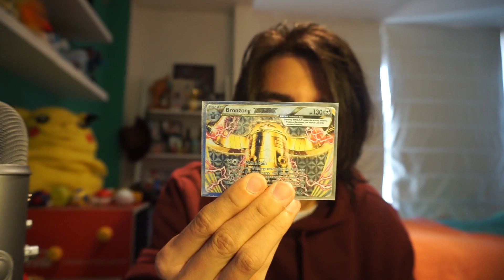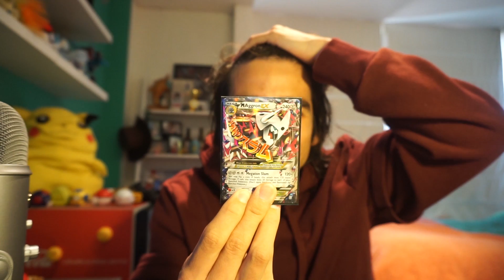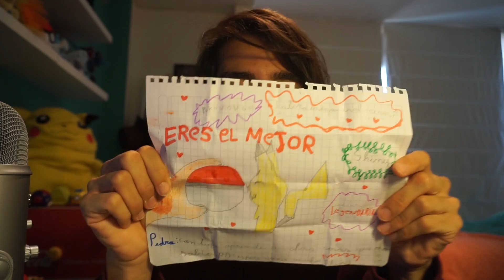¡ABRIENDO REGALOS DE SUBS!¡REGALOS DEL DÍA DE LA COMUNIDAD!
¡Lo prometido es deuda!¡aquí les dejo todo lo que ustedes me regalaron en el día de la comunidad! gracias por todo!